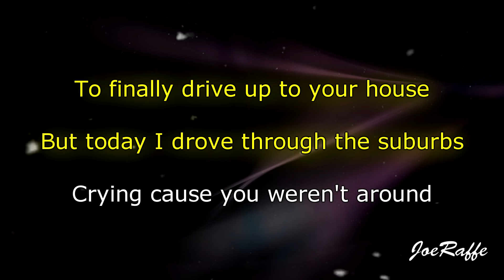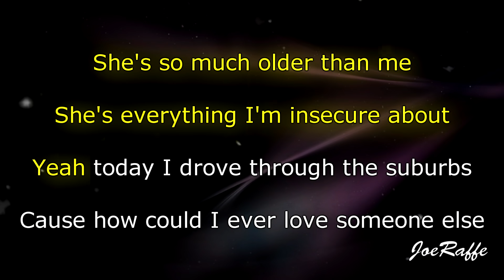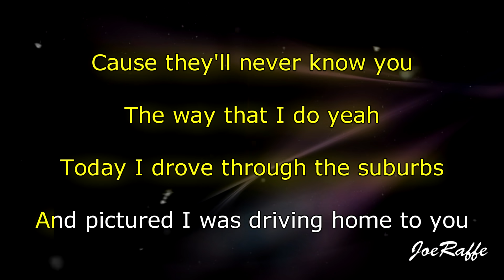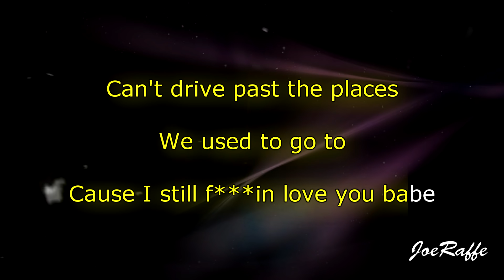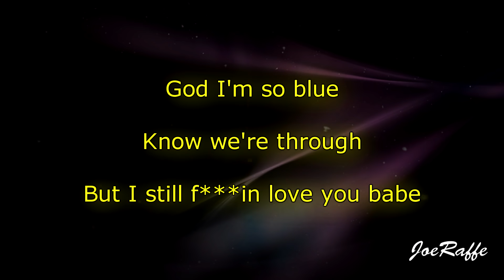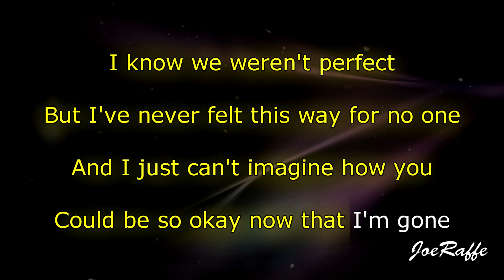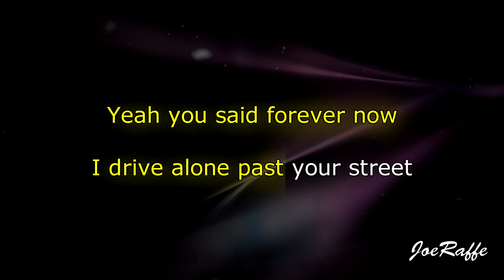Olivia Rodrigo - drivers license (Karaoke)